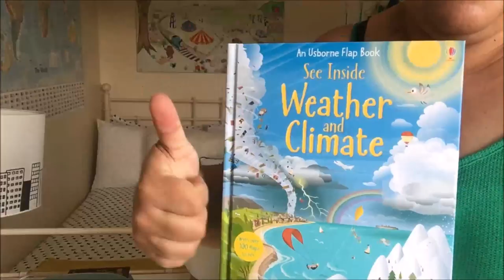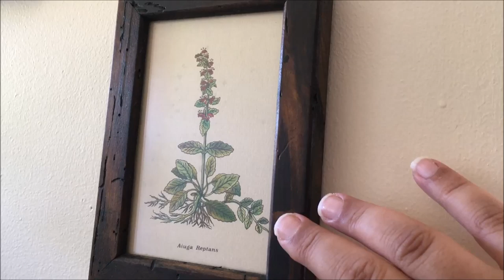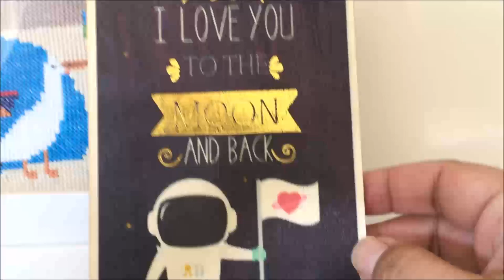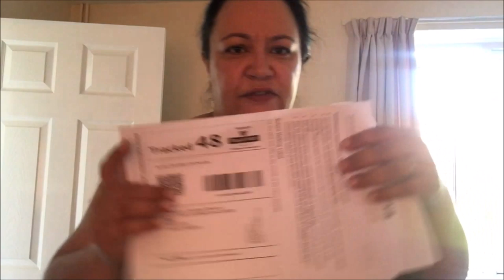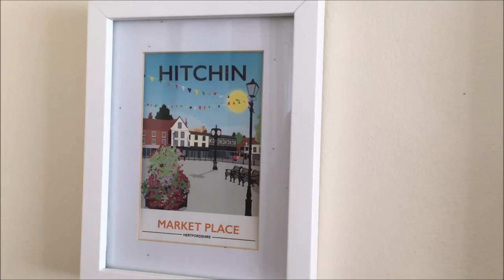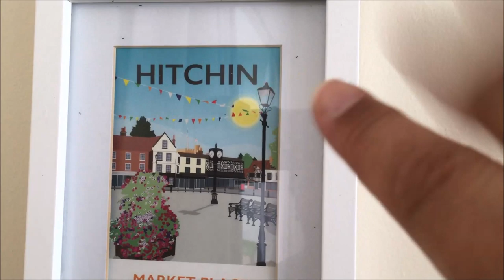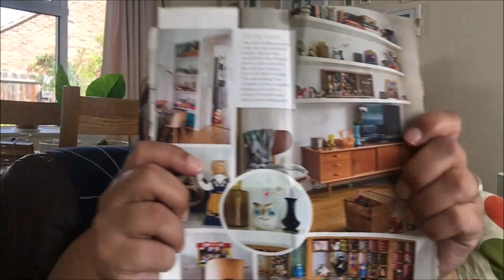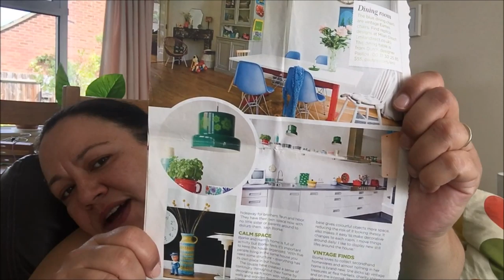Morning Vlog - Home Decor Update + What type of artwork I like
Today's video is a typical  morning in my life and I share with you my latest home decor purchases and more as well as talk to you about how I choose artwork and decor for my home.

When you click the link there is a 20% code than you can apply to it

Contigo bottle

Liliana